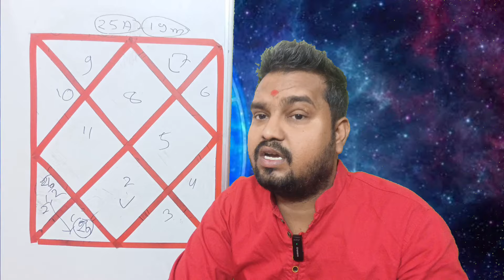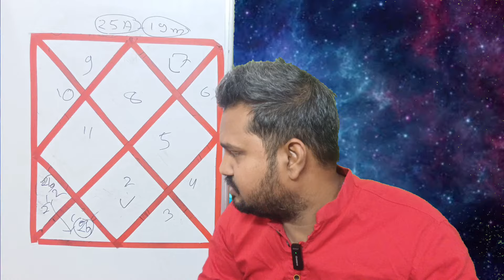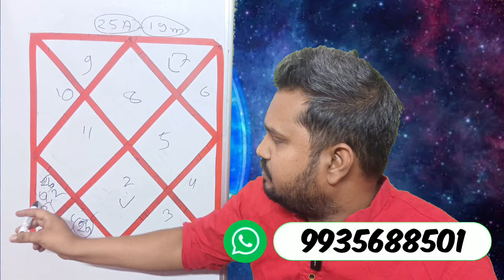वृश्चिक राशि शुक्र गोचर 2024।vrischeek rashi shukra gochar 2024।